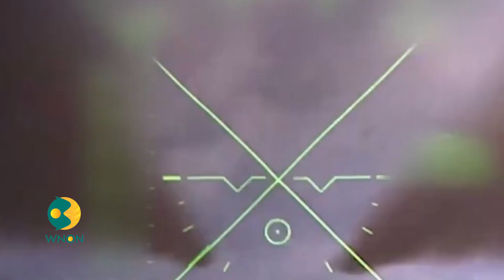Russia Ukraine War: Ukraine's Military Takes Flight with the Kinzhal Missile | WorldsNo1 News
Ukraine's biggest cities, the capital Kyiv and Kharkiv in the northeast, were bombarded by Russian missiles overnight, killing four people and wounding nearly 100, Ukrainian officials said Tuesday. The attack came after both Russia and Ukraine carried out major aerial assaults against one another in recent days.

People crowded into subway stations for shelter during Monday's attack as Russian Kinzhal hypersonic missiles slammed into the Ukrainian cities, the Associated Press reported. Debris from the Russian attack hit apartment buildings, supermarkets and warehouses in Kyiv, cutting power to parts of the city

About Channel:

Worlds No1 News -  for the latest in news and events that affect you in your local city, as well as news from across the world. We deliver a variety of information in addition to the news of the day.Our goal is to give people the opportunity to explore their world.We are fiercely neutral and impartial journalists  when it comes to world politics.People are tired of biased reporting and we support a globalized and unified world.